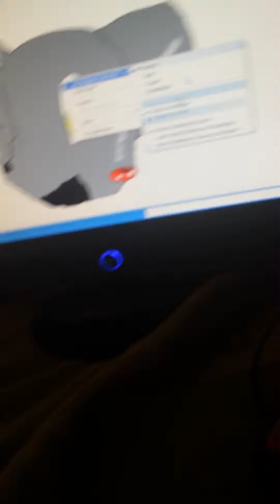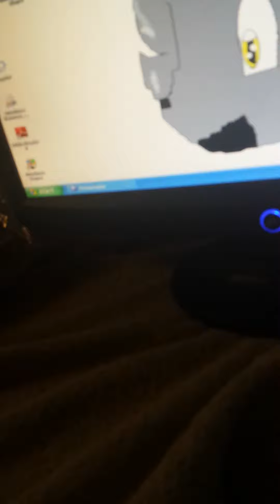My new computer background